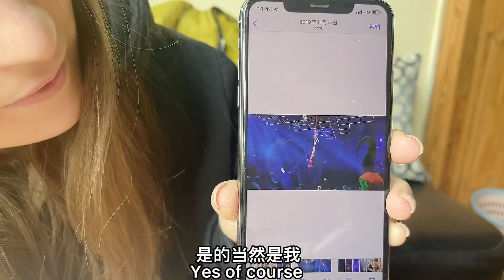洋媳婦和中國老公相識故事的續集，到底誰追的誰？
洋媳妇和中国老公相识故事的续集,到底谁追的谁？大家觉得有趣吗，我们可以继续拍这个主题吗？